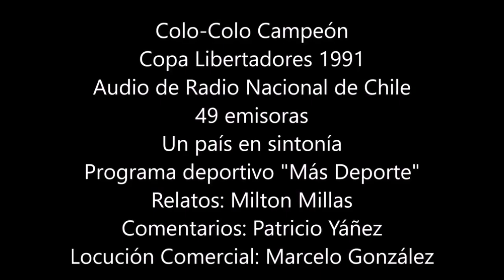Colo-Colo Campeón Copa Libertadores 1991, Relato Milton Millas, Más Deporte Radio Nacional de Chile.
Colo-Colo Campeón Copa Libertadores 1991 Audio Más Deporte Radio Nacional de Chile con Milton Millas